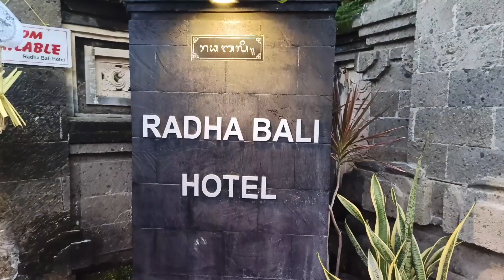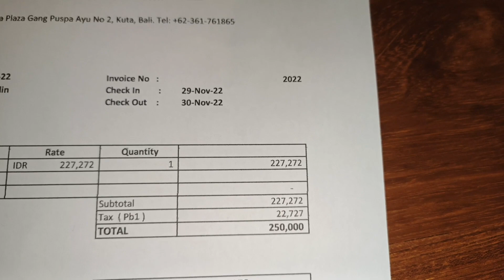First time visit Radha bali hotel kuta bali Indonesia full details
The Radha Bali Hotel In Kuta, Indonesia:
A Full Tour
The Radha Bali Hotel: A First-timer's
 Guide To The Best Of Kuta, Indonesia
First Time Visiting Radha Bali Hotel
In Kuta, Indonesia? Get All The
 Details Here!

Full details Radha bali hotel kuta bali

 indonesia